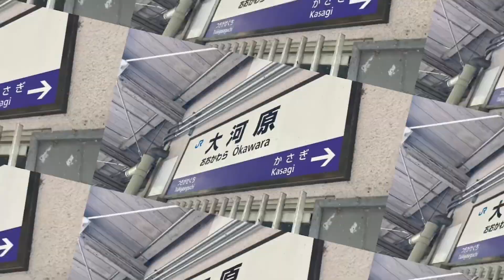YOUKAI OKAWARA （関西線）